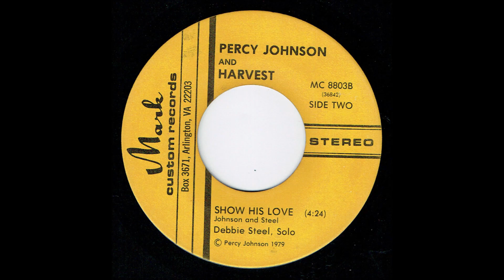Percy Johnson & Harvest - Show His Love - (Mark Custom)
These rare and obscure soul tracks and many more like them can be found for sale
At Manfromsoul we sell Northern Soul 45s, 70's/80's soul dance 45's, Funk 45s, Disco and Blue eyed soul 45s, , Soul Group Harmony 45's,